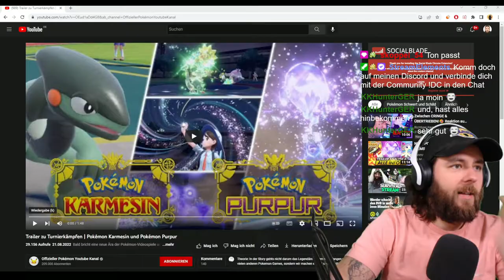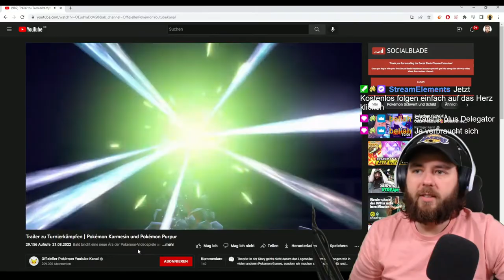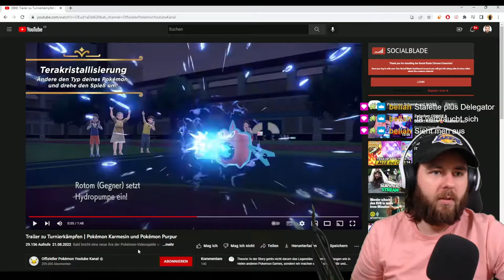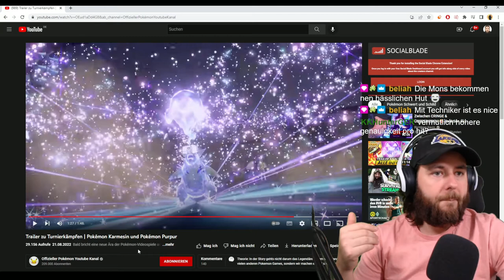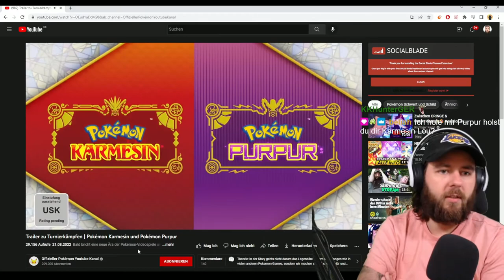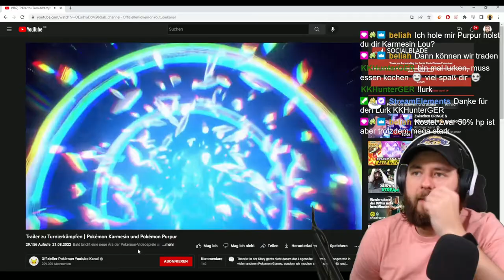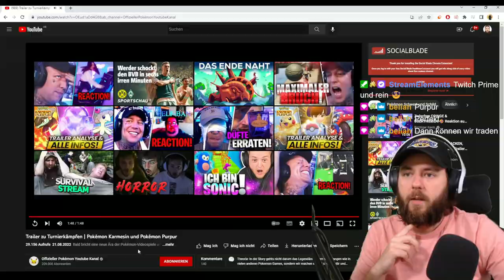Schwanzabwurf ist MEGA Strong | Lou REAGIERT auf Trailer zu Turnierkämpfen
Mich würde eure Meinung zum neuen Trailer interessieren, lasst es mich unten in den Kommentaren wissen.